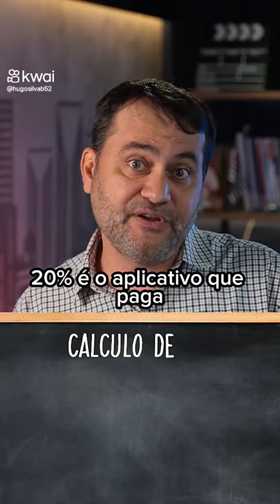Motoristas de aplicativo afirmam que governo federal quer taxar a categoria...